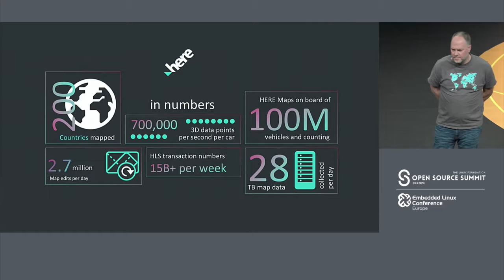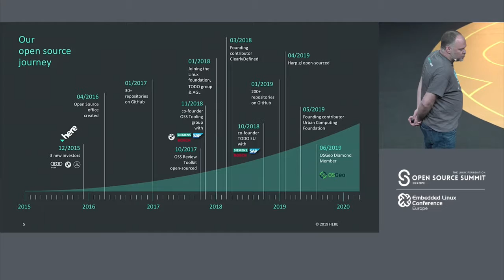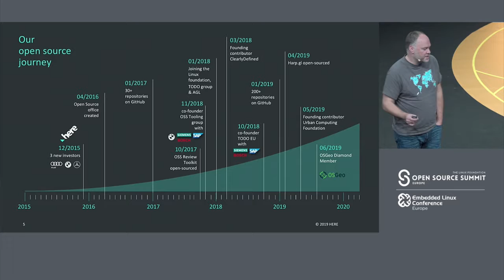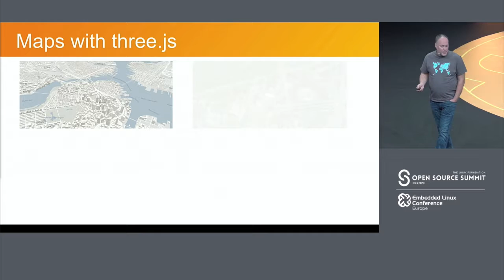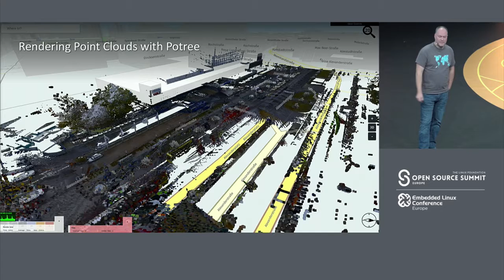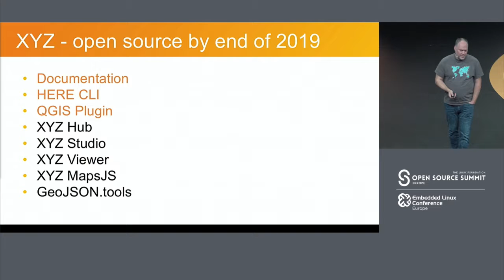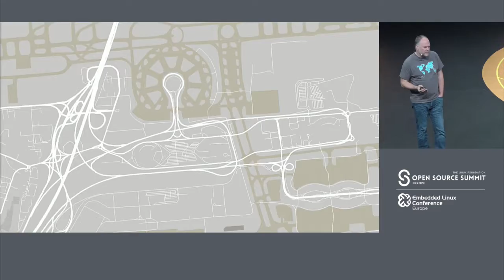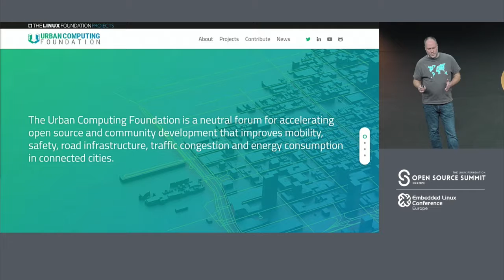Keynote: HERE and the Open Location Journey - Oliver Fink, Dir., Interactive Data, HERE Technologies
Keynote: HERE and the Open Location Journey - Oliver Fink, Director, Interactive Data, HERE Technologies

Location is at the core of HERE Technologies and "Giving Back" is one of our key values. The Open Location Journey starts with people and is driven by data. This is becoming increasingly important in a world that has become ever more complex and interdependent. Open source, open data and open access foster individual and local participation which both informs and inspires social change - this needs to be open for everyone.